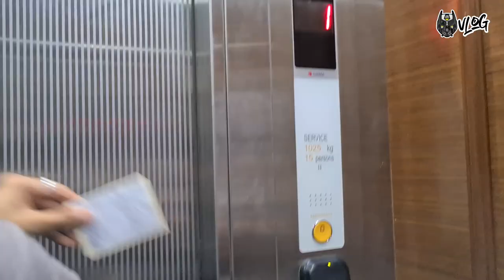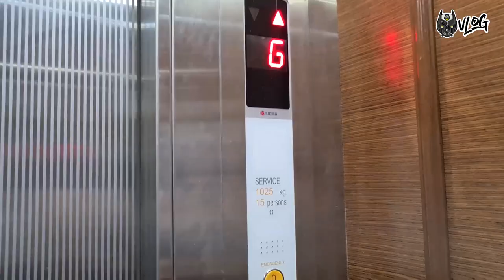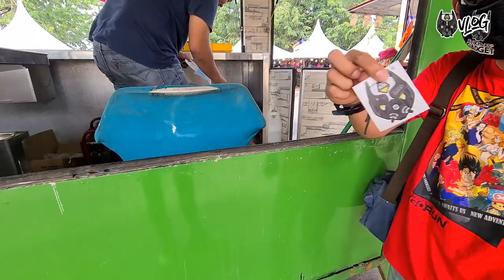[AIGVLOG] Day 1(Part 2) Ada apa di Klebang?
Perkongsian perjalanan dari Team Marketing Department AL IKHLAS GADGET ke MELAKA pada 18, 19, 20 September yang lalu !

Ada apa mereka ke sana?
MELAKA?
KLEBANG?

Saksikan VLOG kami untuk tahu lebih lanjut !

AL IKHLAS GADGET VISIT MELAKA PART 1.
by Marketing Dept. of AL IKHLAS GADGET.

device recording : Samsung Galaxy S20+
software editting  : Adobe Illustrator & Adobe Premiere